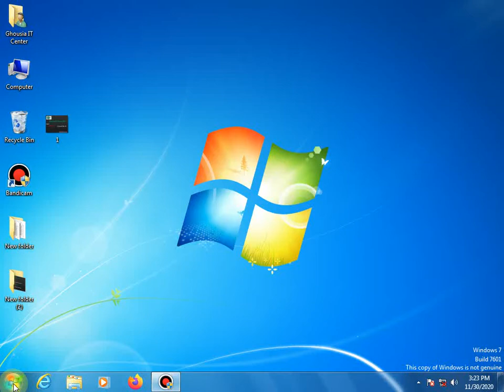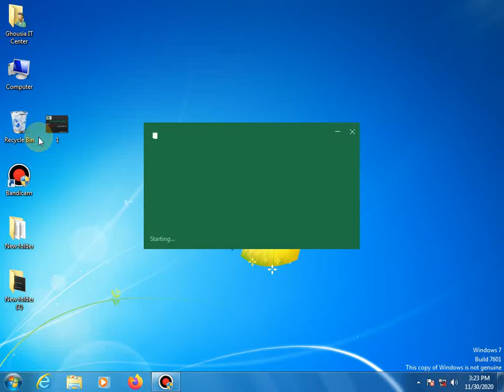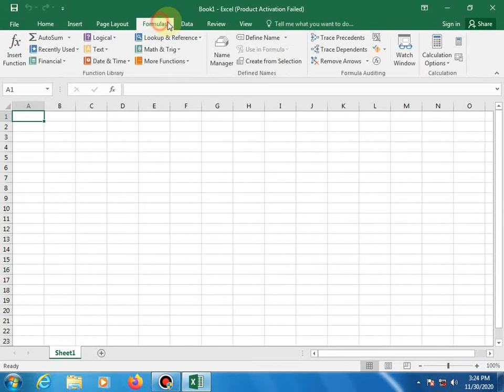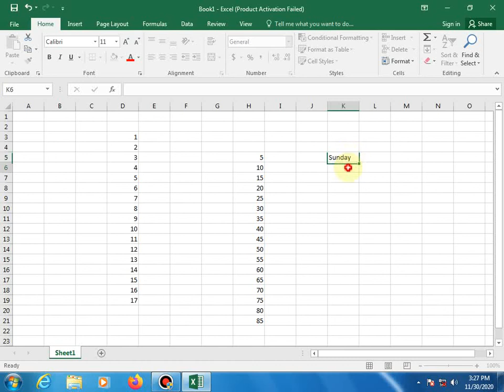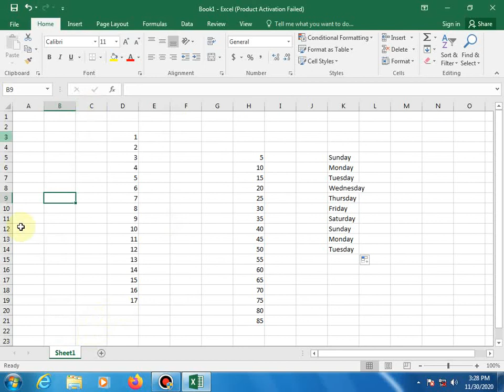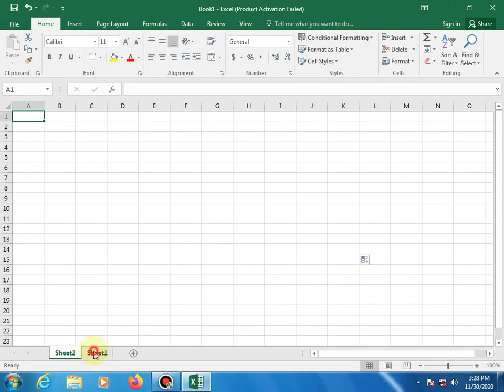Lecture 1 Excel 2016 Interface Urdu and Hindi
free excel 2016 tutorial
excel 2016 beginners tutorial
excel 2016
microsoft excel 2016
learn excel 2016
excel 2016 tips and tricks
learn excel
excel tutorial
excel training
tips and tricks excel 2016
excel 2016 how to
free excel 2016 training
excel 2016 free tutorial
excel 2016 tutorial free
free
how to use excel 2016
learn it anytime
e learning microsoft 2016
e learning excel 2016 video